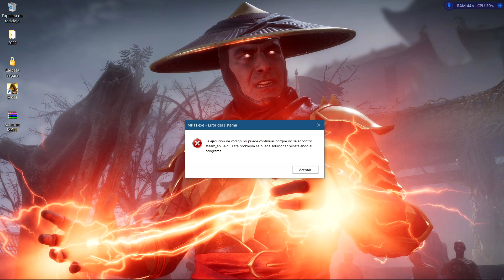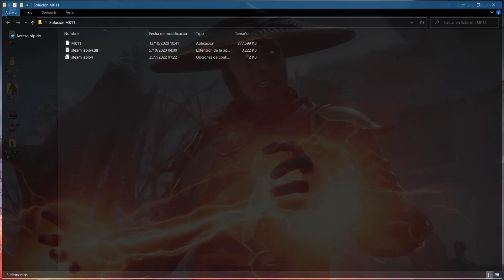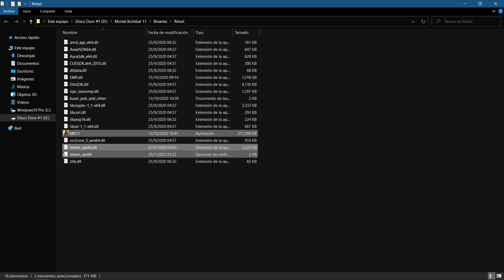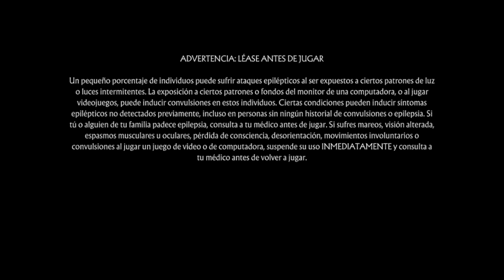Como Resolver Error Steam_api64.dll en Mortal Kombat 11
En este nuevo video les enseñaré como pueden solucionar el problema
con el Steam_api64.dll que aparece en Mortal Kombat 11.
Espero que mi video les ayude a resolver ese problema.

✔Cualquier pregunta que tengas o alguna solución que tú necesites, puedes contactarme en mis redes oficiales.

⚠️COPYRIGHT PARA YOUTUBE⚠️
EL VIDEO PRESENTADO ES PROPIEDAD DE GTASAVIDEOSYMAS,
LA CANCIÓN PUESTA AL FINAL DEL VIDEO TIENE TODA
LA LIBERTAD DE USARSE. AQUÍ EL LINK DE LA PISTA.